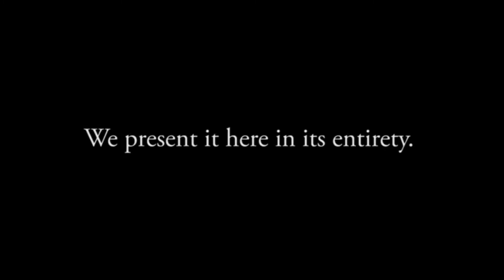Bean Dip Explains It All: The First Doctor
Our good friend Paul gets all timey wimey as he invades your computer/phone screen's space to tell you everything you need to know about The First Doctor!